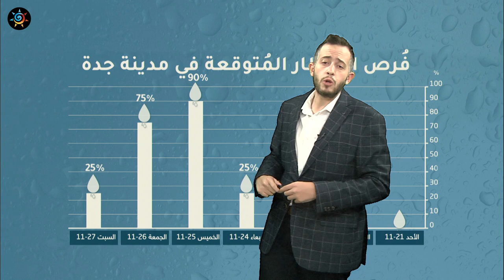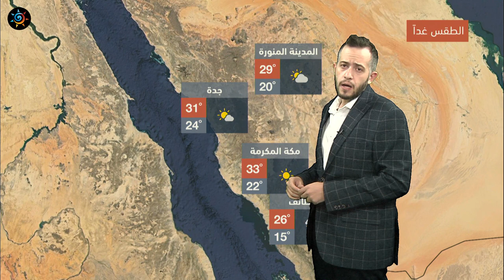طقس العرب - السعودية | النشرة الجوية الرئيسية | السبت 2020/11/21